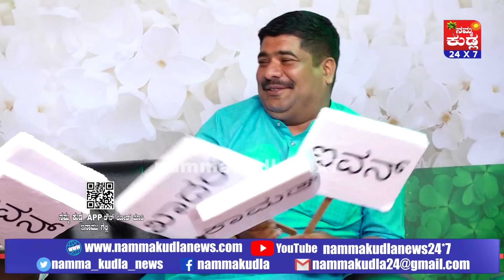ಕರಾವಳಿ ಇತಿಹಾಸದಲ್ಲೇ ಪ್ರಪ್ರಥಮ-ಮೂವರು ಘಟಾನುಘಟಿ ನಾಯಕರ ಒಂದೇ ವೇದಿಕೆಯಿಂದ ಅಧ್ಬುತ ಸಂದೇಶ. ನೋಡಲೇಬೇಕಾದ ವೀಡಿಯೋ..!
ಕರಾವಳಿ ಕರ್ನಾಟಕದಲ್ಲೇ ಪ್ರಪ್ರಥಮ ಬಾರಿಗೆ ಮೂವರು ಘಟಾನುಘಟಿ ನಾಯಕರು ಒಂದೇ ವೇದಿಕೆಯಲ್ಲಿ ಅಧ್ಬುತ ಸಂದೇಶ ನೋಡಲೇಬೇಕಾದ ವೀಡಿಯೋ, ಶಾಸಕರು ಕಾಮತ್, ಖಾದರ್, ಐವನ್ ರಿಂದ ಅಧ್ಬುತ ಸಂದೇಶ..ನೋಡಲೇಬೇಕಾದ ವೀಡಿಯೋ, ಪಕ್ಷ, ಧರ್ಮ, ಸಿದ್ದಾಂತ ಮರೆತು ನಾವು ಭಾರತೀಯರು, ನಾವು ಒಂದು ಎಂದು ಒಂದಾದಾಗ, ಅಲ್ಲಿ ಮೂಡಿದ್ದು ಸುಂದರ ಕಾರ್ಯಕ್ರಮ ಜೊತೆಗೆ ಅಧ್ಬುತ ಸಂದೇಶ…..